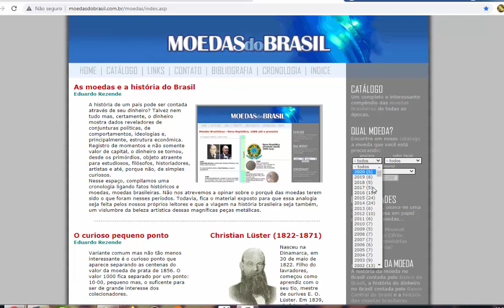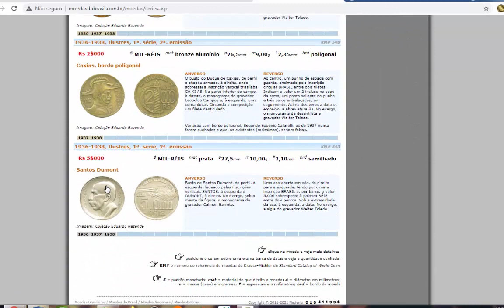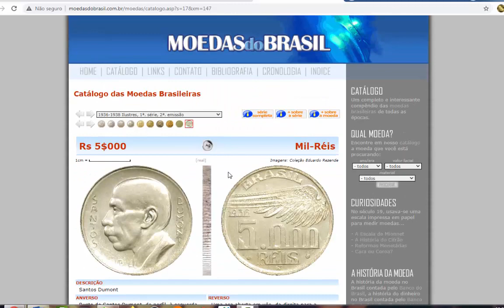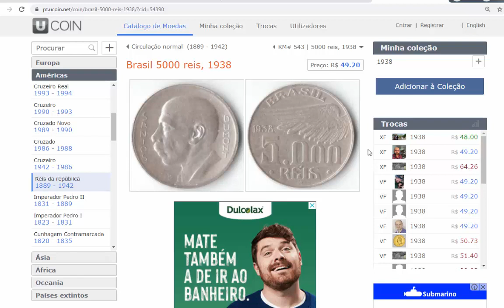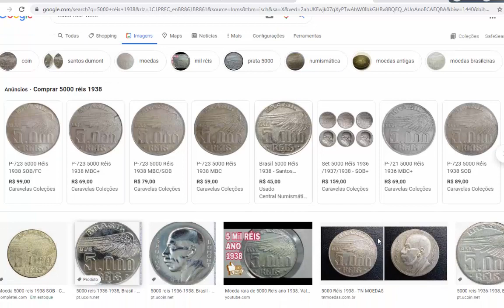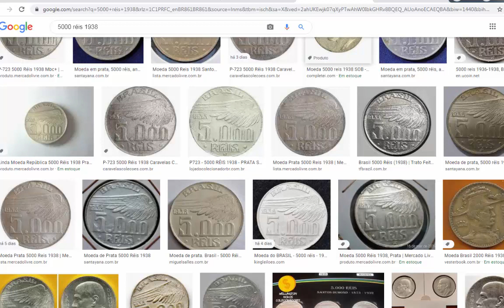QUANTO VALE 5000 RÉIS SANTOS DUMONT (ano 1938) PREÇO CATÁLOGOS + MERCADO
DESCRIÇÃO
Santos Dumont
ANVERSO
Busto de Santos Dumont, de perfil, à esquerda, ladeado pelas inscrições verticais SANTOS, à esquerda e DUMONT, à direita. No exergo, sob o mento da figura, o monograma do gravador Calmon Barreto.
REVERSO
Uma asa aberta em vôo, da direita para a esquerda, tendo por cima a inscrição BRASIL e, por baixo, o valor 5.000 sobresposto à palavra RÉIS entre dois pontos. Sob a extremidade da asa, à esquerda, a data. No exergo, a sigla do gravador Walter Toledo.
PADRÃO MONETÁRIO
MIL-RÉIS (de 08/10/1833 a 31/10/1942)
O MIL-RÉIS foi oficializado em 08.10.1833, através da Lei n° 59 assinada no 2° Império, pela Regência Trina durante a menoridade de D.Pedro II. Mil-réis passou a designar a unidade monetária e réis os valores divisionários.
PERÍODO POLÍTICO
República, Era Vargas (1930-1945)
Período em que Getúlio Vargas governou o Brasil por 15 anos ininterruptos. Caracterizado pelas inúmeras alterações que Vargas fez no país, tanto sociais quanto econômicas.
LIMITES
Nacional
ORIGEM
Casa da Moeda, Rio de Janeiro
CARACTERÍSTICAS
Material: prata
Diâmetro: 27,5 mm
Peso: 10,00 g
Espessura: 2,10 mm
Bordo: serrilhado
Titulagem: Ag 600
Eixo: reverso medalha (EV)
EMISSÕES